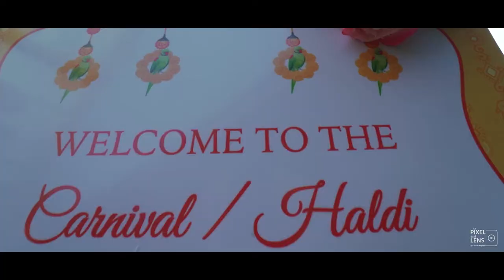MIHIR & APEKSHA HALDI EDIT